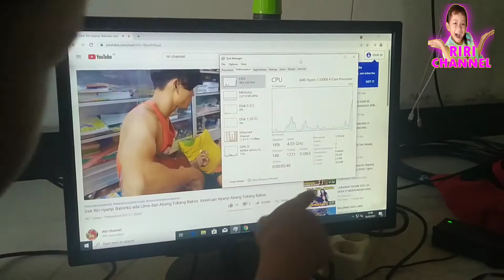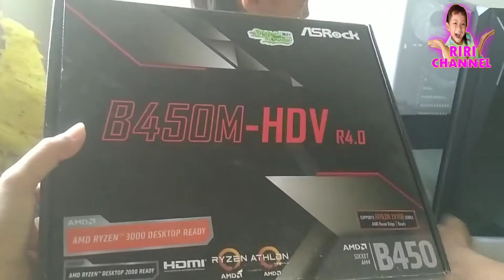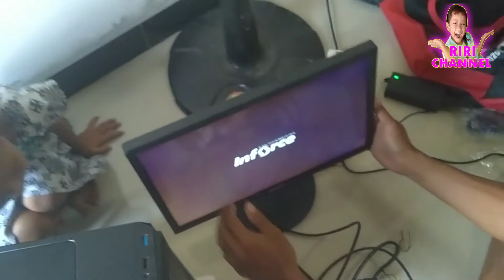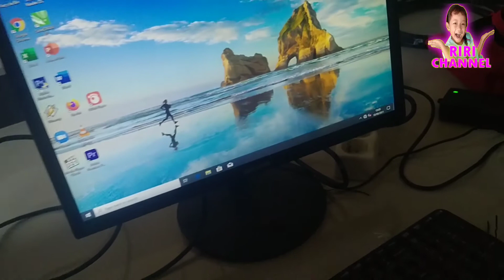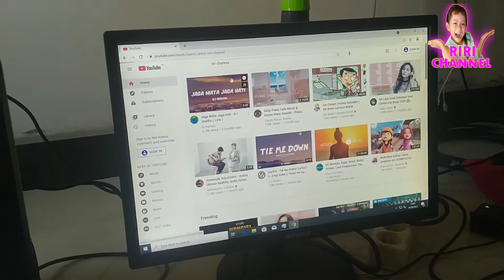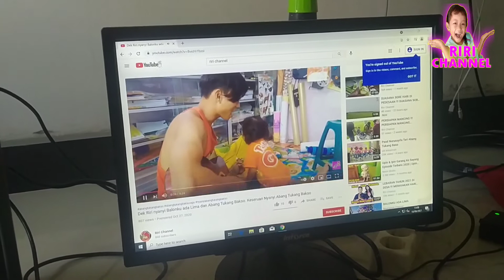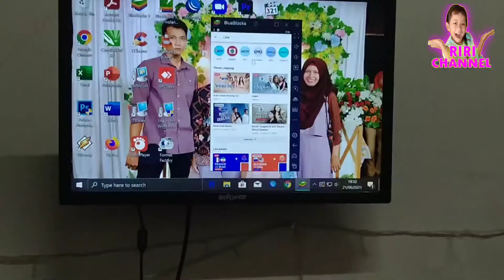UNBOXING KOMPUTER BARU !!! RYZEN 3 3300X. SENENGNYA RIRI PUNYA KOMPUTER BARU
Pada video ini kita lagi unboxing komputer.. biar nggak rebutan lagi ya..